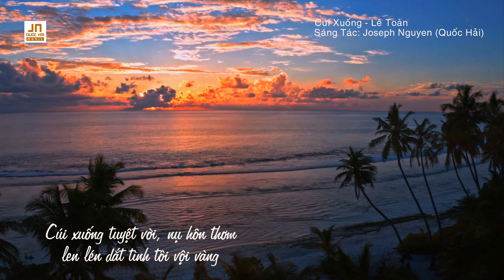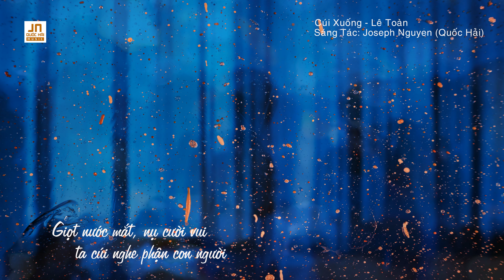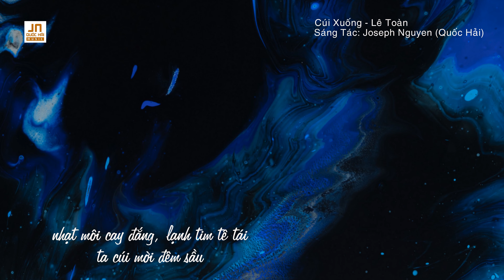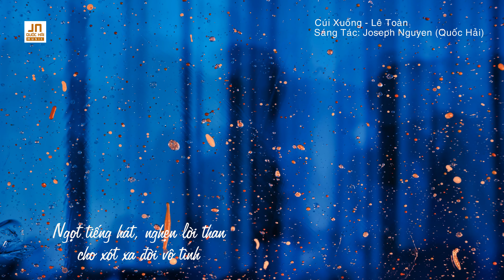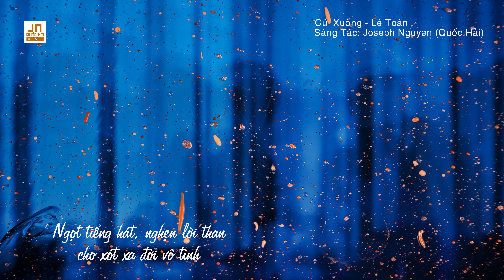CÚI XUỐNG - Ca Sĩ . Lê Toàn I Sáng Tác . Joseph Nguyen (Quốc Hải)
CÚI XUỐNG
Nhạc và Lời: Joseph Nguyen (Quốc Hải)
Ca Sĩ: Lê Toàn
Hòa Âm: Thái Cao
Recording & Mastering: Studio Vi Thiện
Bản Quyền thuộc Joseph Hai Nguyen. Xin không reupload nhưng nếu thích quý vị có thể chia xẻ đường link của video.

Lyrics:
Cúi Xuống

Cúi xuống tuyệt vời nụ hôn thơm len lén dắt tình tôi vội vàng.
Cúi xuống bập bềnh tình ôm cơn sóng khát khao về bờ yêu.
Ru mối tình mơ, ươm cát vàng thơ, hỏi tình ta sẽ về đâu?

Cúi xuống cuộc đời thản nhiên dù tình xa khuất.
Cúi xuống phận người một đời mong mỏi hạnh phúc hư không.
Chiếc lá vàng khô rơi bay trong chiều đông lạnh lùng.
Hỏi đời ai biết tình đem đớn đau muôn trùng.

Giọt nước mắt, nụ cười vui, ta cúi nghe phận con người.
Ngọt tiếng hát, nghẹn lời than cho xót xa đời vô tình.
Nhạt môi cay đắng, lạnh tim tê tái ta cúi nhìn cơn sầu.